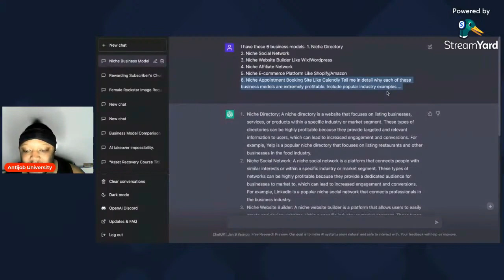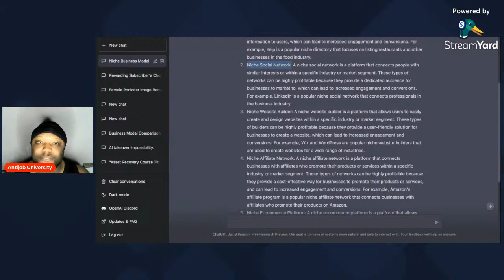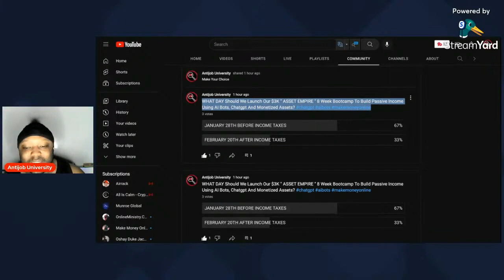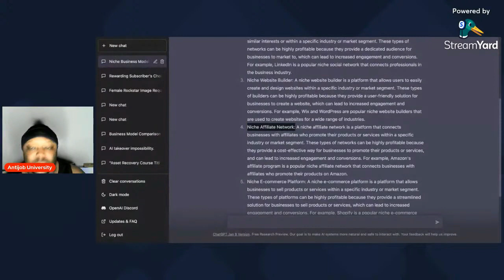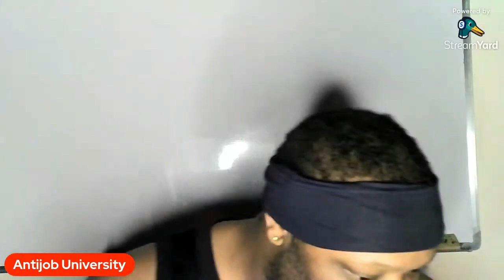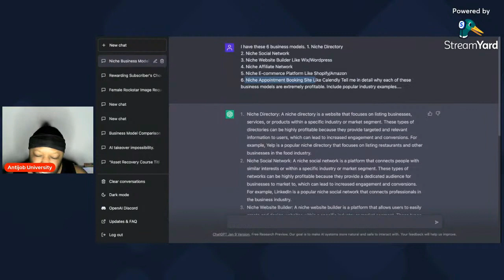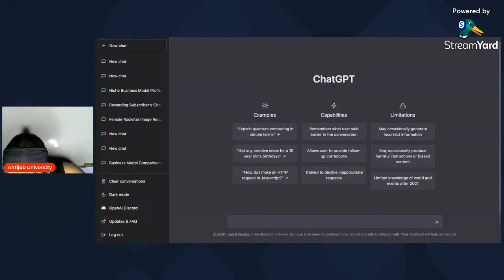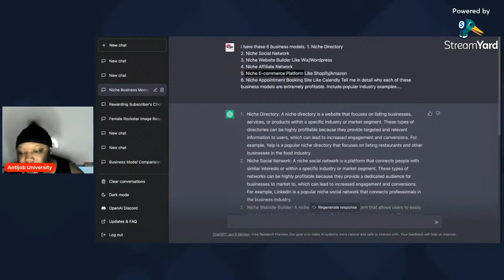HIGHLIGHTS! Automated A$$ET$=Automated MONEY! Earn Income Passively|CHATGPT SUPERPOWERS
CHATGPT Can Help Make Money Online IF YOU DO THIS!

SEE PART 1- UPDATE: How To Use Chat GPT To Make Money Online in 2023 @AntijobUniversity